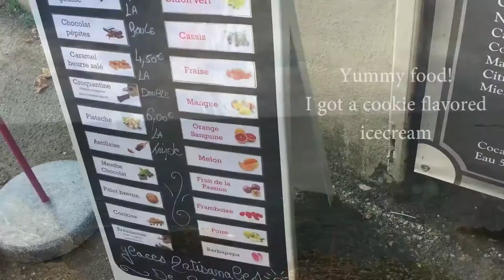Little vlog in Brittany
Hey guys!

I thought I would film my short holliday trip in Brittany. I know this video is pretty short and there isn't a point to it but I still wanted to upload it. I hope you guys liked this video.

Edit: - Adobe Premiere Pro CS6